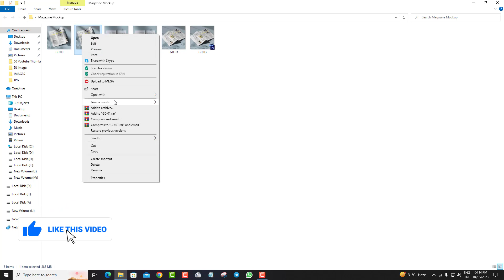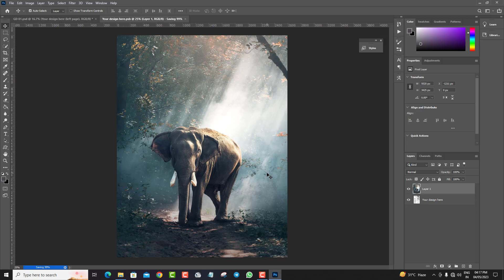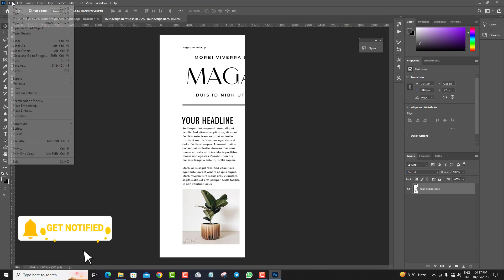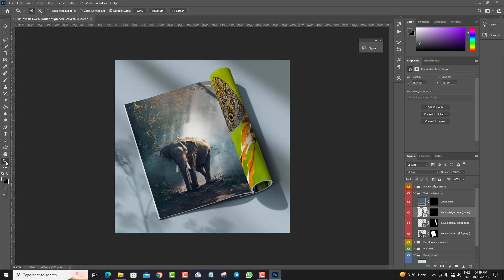Magazine Template Photoshop Psd Free | Mockup | Book Mockup-Photoshop Tutorial